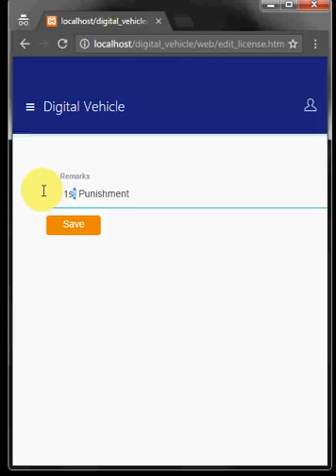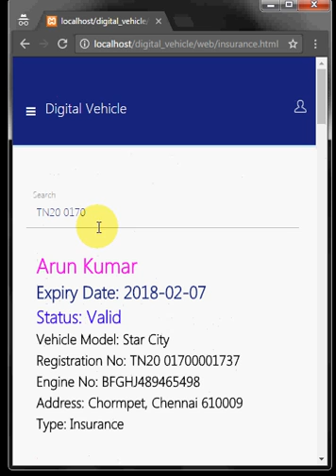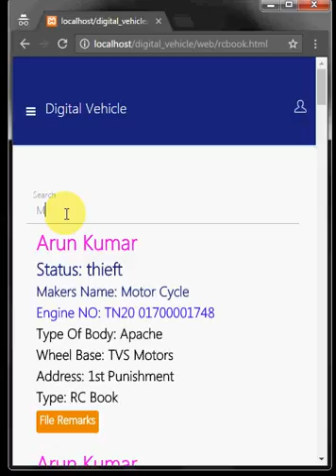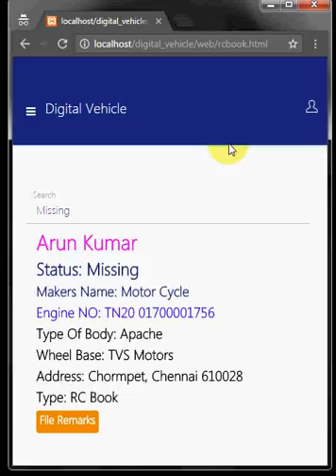Lincense RC Book Insurance Information Verification digital vehicle in Android & WebApplication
Digital vehicle is based on mobile ‘Android Application’. Nowadays increasing public used vehicle via road. But they are not followed any Rules and Regulation. So this project is used to public vehicle details are stored to database. Police can view and check that details like (License, Insurance and RC Book) and the can enter their punishment also.

These databases are handled by admin. Admin can only enter this system updated public document details and verify punishment details. Digital Vehicle – License, Insurance And RC Book Tracing For Police Once police enters public punishment those details are updated to license. Police can only enter punishment details and check Insurance Expiry date and RC book validation details.

So it will be reduced time consuming for police. It is fully automated system using android application “DIGITAL VEHICLE”. Earlier systems are fully manually maintained by police records. At anywhere anytime police can view public documents.

Android / PHP Application,android projects,php projects,Android Projects for Final Year,Android Projects for Students,IEEE Titles 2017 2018,android projects with source code,MCA Projects titles